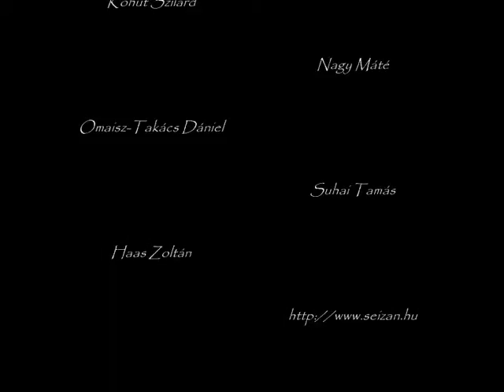Csaladi nap 2009 1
A Seizan KSE bemutatója